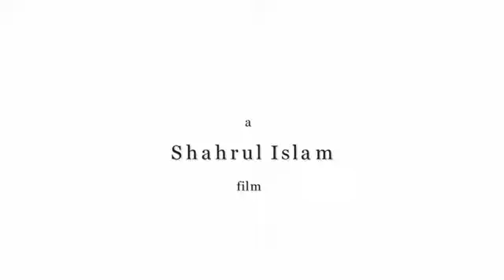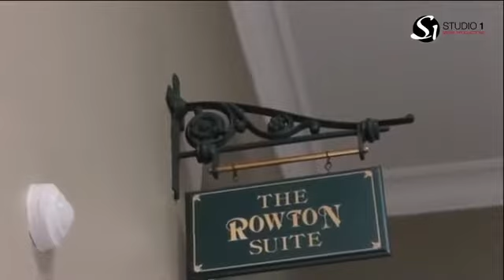Farzana wedding trailer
arijitsingh smashed it again with this new bengali song . Fits in perfect with this amazing insta snippet . It was a lovely day for ing at @arianagardens .

Best song for a wedding trailer, credit to MR SRK, the king of Romance. This one for Dilwale - love lives on. .